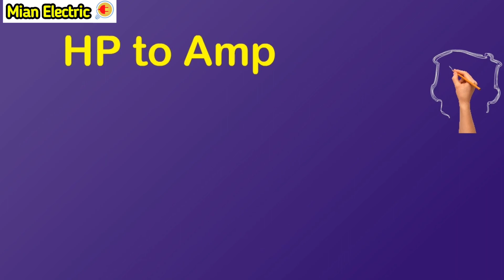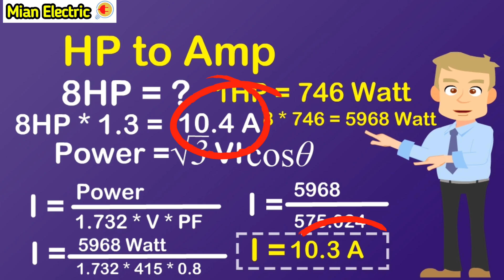How to Convert HP to Amps for Three Phase Motor | HP to Amp | What is Horsepower in Hindi/Urdu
horsepower
kva to hp converter
electric horsepower
what is horsepower in urdu
1 hp to kva calculator
746 watts
what is horsepower and torque
horse power in hindi
horsepower explained
horse power use
HP to Amp conversion
HP to amps 3 phase motor
How to Convert Three Phase Motor HP to Amps
3 phase motor current calculation formula
3 phase motor amps calculation
how to find current of 3 phase motor
Motor full load current
convert kw to amps
HP to Ampere in electrical
horse power to amp conversion
HP se amps kaise nikale
current calculation formula